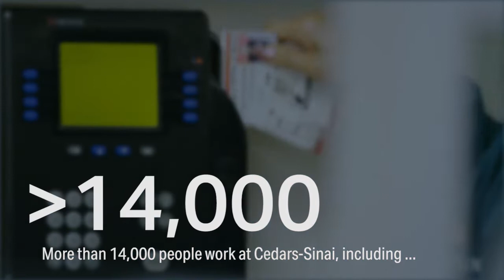Cedars-Sinai By the Numbers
Cedars-Sinai is a nonprofit academic healthcare organization serving the diverse Los Angeles community and beyond. With pioneering medical research achievements, education programs defining the future of healthcare, and wide-ranging community benefit activities, we’re setting new standards for quality and innovation in inpatient care.